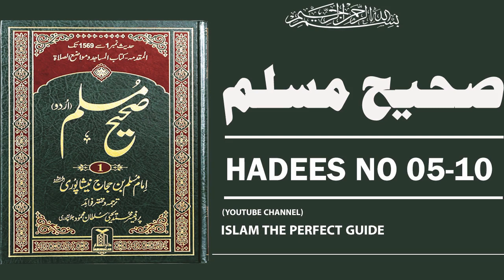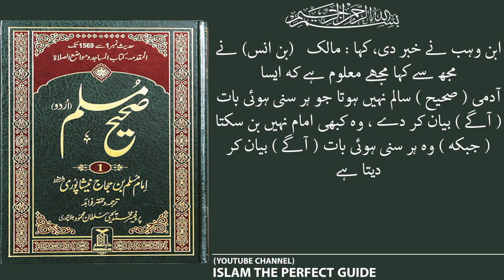Sahih Muslim Hadees No. 5-10 | Hadees Nabvi in Urdu | Islam the Perfect Guide